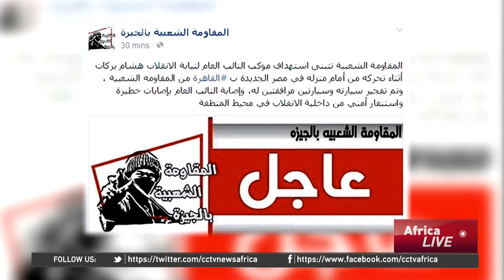Egypt's top prosecutor killed in bomb attack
Egypt's top prosecutor has been killed in a car bomb attack in Cairo. Hisham Barakat presided over the prosecution of ousted Islamist president Mohamed Morsi - and his supporters. A group linked to Morsi's Muslim Brotherhood allies has claimed responsibility. CCTV's Yasser Hakim has the story.